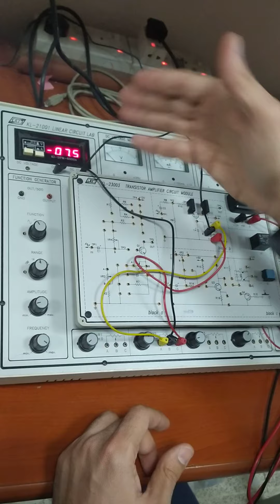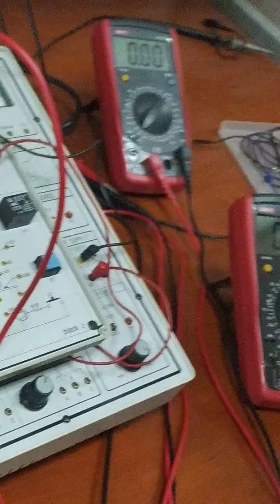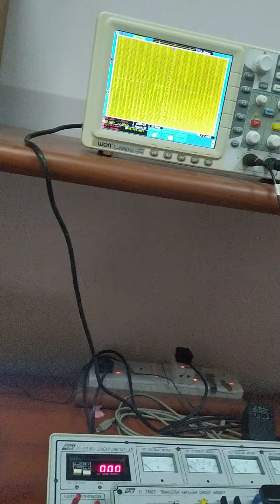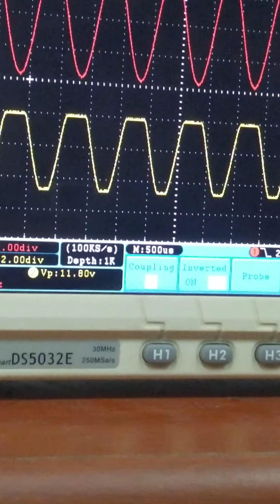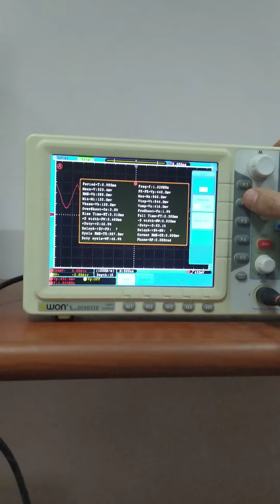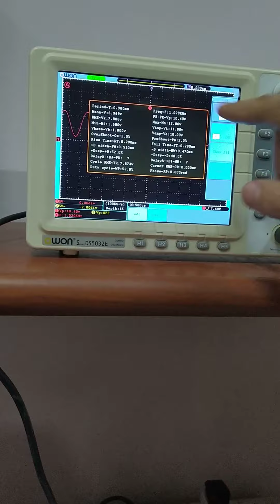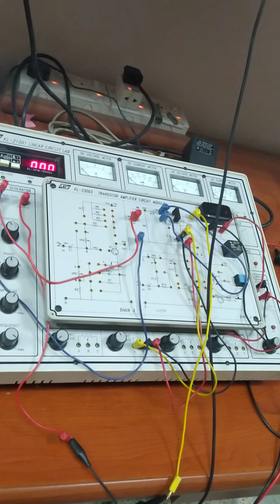22 فبراير 2021